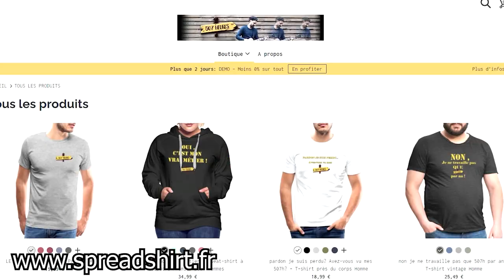L'AVENIR DE LA CHAÎNE : 1 changement + 1 surprise !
Pour arborer vos plus belles tenues 507h sur les plages cet été, c'est ici :
►LA PETITE BOUTIQUE DE 507 HEURES :

► MATÉRIEL UTILISE
►Time code :
0:00 • Introduction
0:30 • Comment contenter tout le monde??
3:13 • UNE NOUVELLE BOUTIQUE !
4:35 • J'ai des projets... mais il me manque des abonnés!!